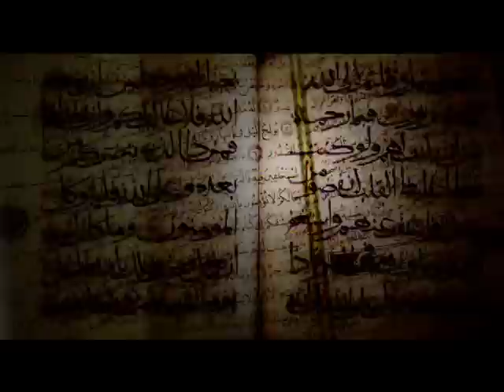MEKO "YASSIR"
pacool meko yassir